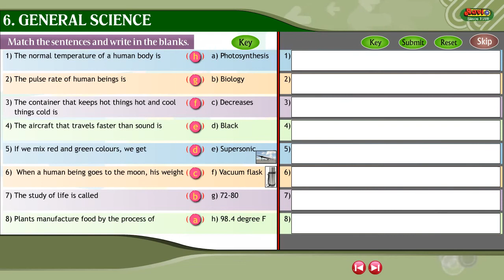CLASS_3_GK_CHAPTER_6_General Science